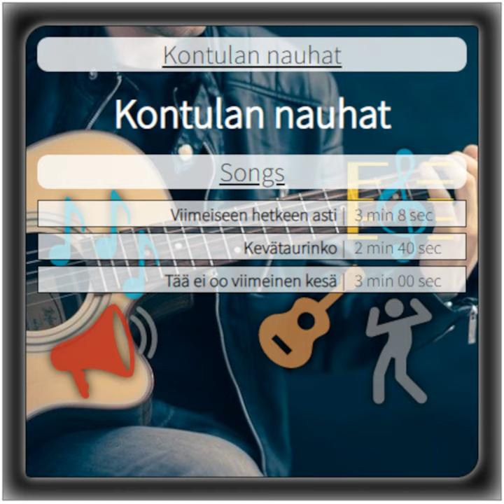Viimeiseen hetkeen asti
Viimeiseen hetkeen asti · Ville Hämäläinen · Ville Hämäläinen · Mika Petteri Korhonen

Kontulan nauhat